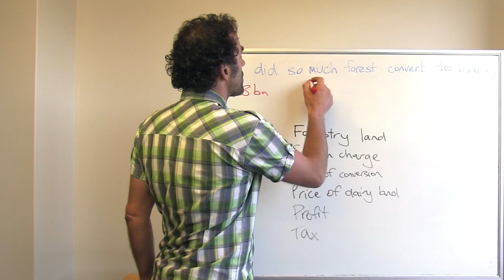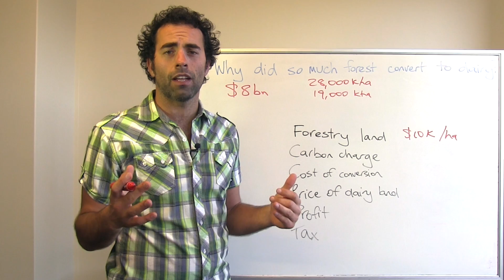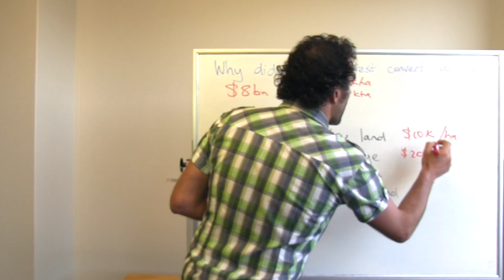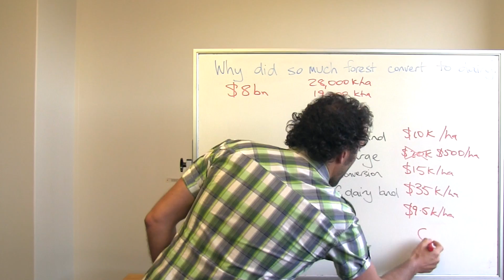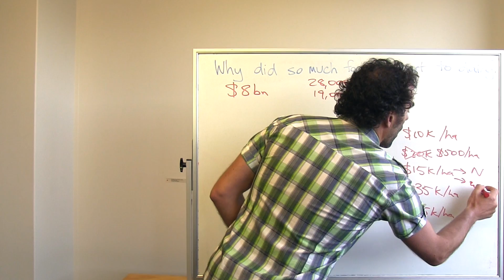Why did so much forest convert to dairy? - Whiteboard Friday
This week, the cost of cleaning up the Waikato River to be swimmable (a goal which was placed into law as part of the Tainui settlement) was estimated at $8b. For now we won't quibble about whether it is the right number, we'll just agree we face a very big challenge.

The reaction seems to have sharpened the opposition to further conversions, or in fact any further intensification of farming within the catchment. This is long overdue.

The question is, if the legislation was passed in 2007, why has so much land converted to dairy since then? The majority of conversions have been from forest land, which is a double whammy for water quality due to the increase in sediment loss and the additional nitrogen from having animals on the land.

In this Whiteboard Friday we ask - why did so much forestry land convert to dairy in the first place? The answer brings together many issues the Morgan Foundation looks at including tax, climate change and water quality.

Please note that the numbers used in this Whiteboard Friday are illustrative, as costs and returns will vary across conversions.